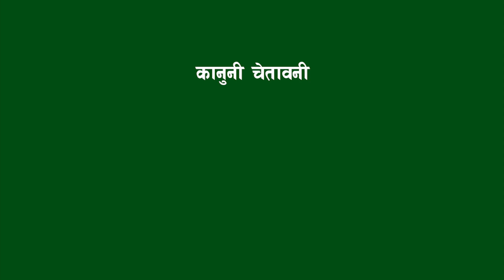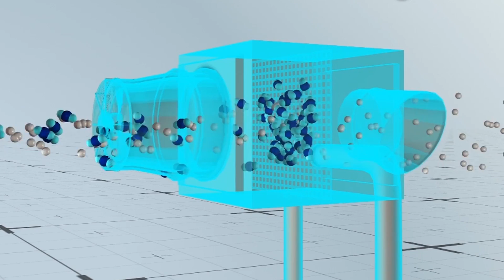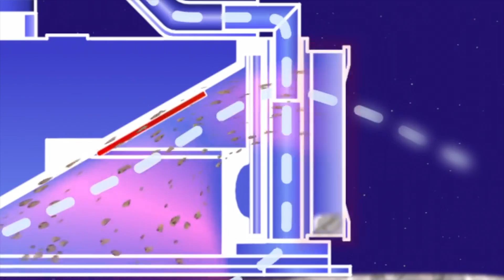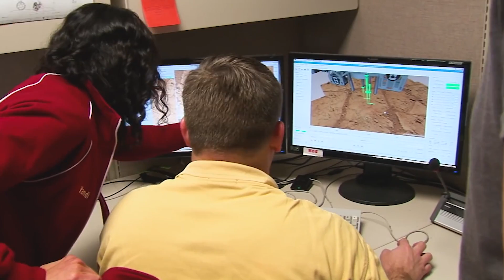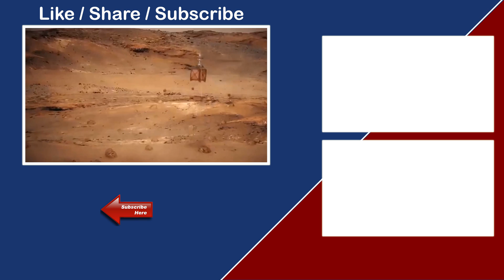अब मंगल ग्रहमा हेलिकप्टर उडाउँदै || The Mars Helicopter Scout || Bishwa Ghatana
The Mars Helicopter Scout:

The Mars Helicopter Scout (MHS) is a planned robotic helicopter that will test the technology to scout interesting targets for study on Mars, and plan the best driving route for future Mars rovers. It is a technology demonstrator that will form the foundation on which more capable helicopters can be developed for aerial exploration of Mars and other planetary targets with an atmosphere.

The small drone helicopter will be deployed in 2021 from the planned Mars 2020 rover and it is expected to fly up to five times during its 30-day testing. NASA will assess whether this technology demonstrator can fly safely, and provide better mapping and guidance that would give future mission controllers more information to help with travel routes planning and hazard avoidance, as well as identifying points of interest for the rover. The project was funded $23 million in March 2018 and it was announced on 11 May 2018 that the helicopter can be developed in time to be included in the Mars 2020 rover mission.